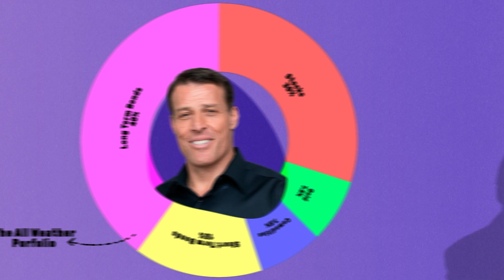Tony Robbins’ 6 Golden Rules of Investing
Tony Robbins is a speaker, author, businessmen and high performance coach with an estimated net worth of 600 million dollars composed of a variety of businesses and investments.

Tony Robbins interviewed 50 of the biggest minds in the world of investing to help the average person create wealth and financial freedom.

In this video Tony Robbins teaches us important principles of investing.